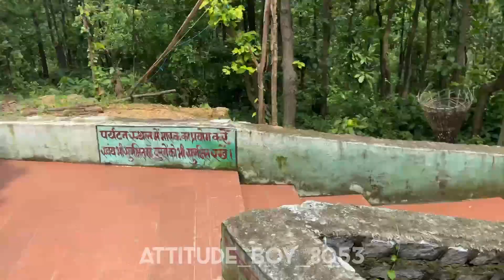attitude_boy_8053 – Sita Water Falls ( Ranchi jharkhand ) sita falls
Sita fall jharkhand
Sita waterfall Ranchi jharkhand
Sita fall Ranchi
Sita falls

attitude_boy_8053
FORM - Ranchi jharkhand ( India)